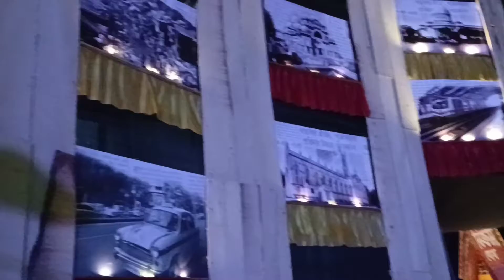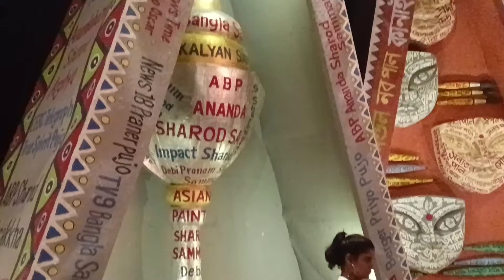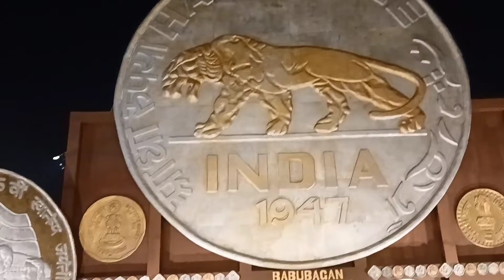South Kolkata's famous Pandals | Naktala Udayan Sangha 2022